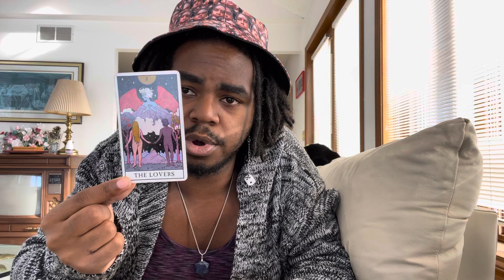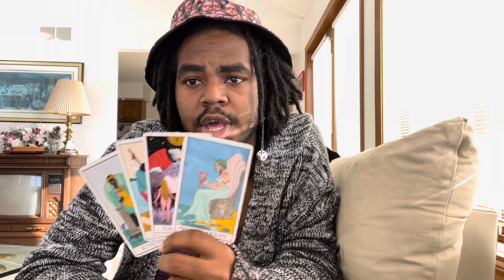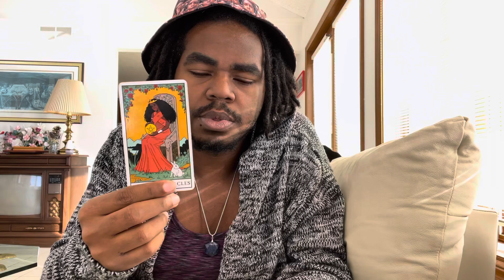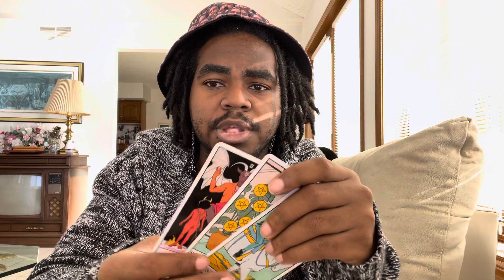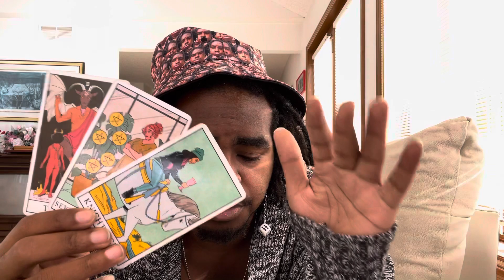Ophiuchus ⛎ “Role Reversal 🔄”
This reading may or may not resonate with your Personal situation 🤍 There are lotz of people on Earth 👼🏾 I Identify as Non-Binary ⚧ They/Them 🏳️‍🌈 I pray I don't offend you! 🧿

Da Shadow Site🌹 ~ Home of all the Products & Services I Offer 🗡 Join Da Assassin Nation 🫂 ~

Shadow Subliminals 🎧 ~ Regenerative Reiki 💥 Subconscious Reprograming Subliminalz💗 built 4 Positive Thinking 💭

The Shadow Cast 🎙 ~ Podcast where I describe some of things, I had 2 unlearn & reteach myself 👁

🪙 Send me crypto @TheLivingShadow on Coinbase

🫂 Socials 🫂